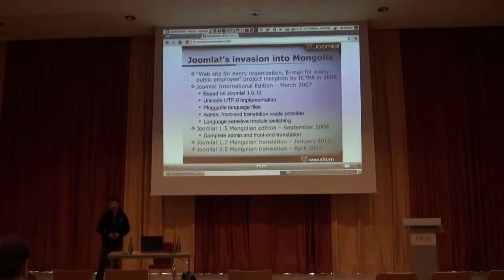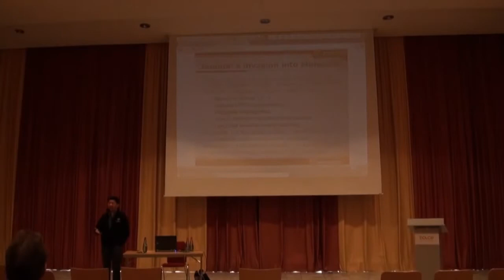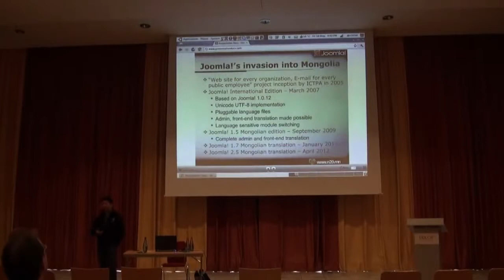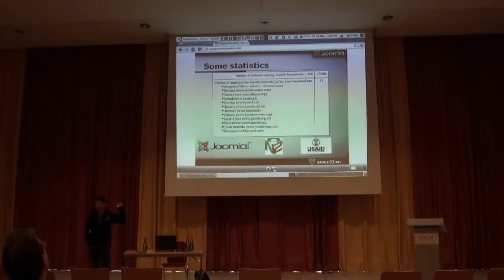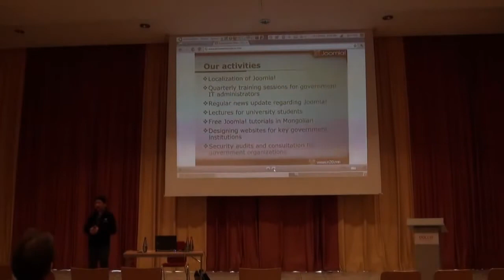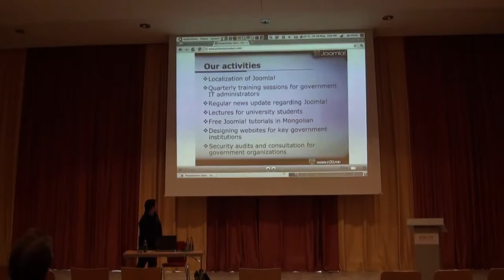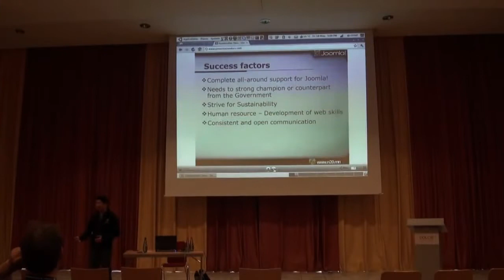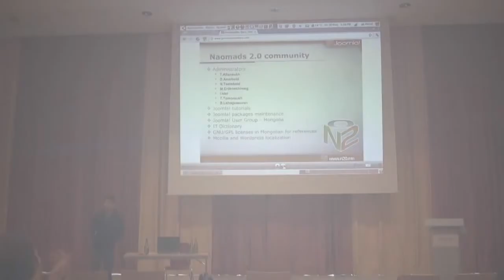Joomla in Mongolia Our story and lessons learnt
by Altansukh Tumenjargal